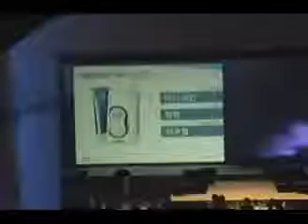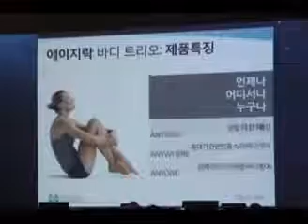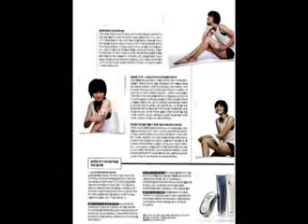박둘선의 뉴스킨 바디갈바닉 누스킨 갈바닉 180도 티알구공 tr90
★뉴스킨/누스킨/갈바닉/180도/에이지락/ageloc/라이프팩/알스퀘어드­/TR90/티알90/티알구공/tr90/바디바/인핸서/napca미스트/리프­트팩/트루페이스/바디갈바닉/r2/NUSKIN/nuskin/뉴스킨사업/누스­킨사업/창업/투잡/부업/물광피부/꿀광피부/S라인/다이어트/동안/성형★

문의 및 상담

★가입방법★

1. 들어가셔서 회원가입 클릭
2. 디스트리뷰터 신규가입
3. 인적사항 입력 후, 후원자 US00189107 (Minsu Kim) 입력
4. 제품구매(회원가입시 30% 할인혜택)
5. 친구 소개하면 5% cash back!

무료회원 가입시 - 전제품 30％ 할인쇼핑 혜택!
회원 타입별 혜택안내
1. GWP 일반회원 - 위의 모든 혜택가능 뉴맴버스클럽 가입시 구매실적별 다양한 할인 및 추가혜택!
2. 디스트리뷰터회원 - 위의 모든 혜택가능 + 소개시 5％ 캐시백 혜택! 프로슈머로서 돈을 쓰면서 버는 똑똑한 소비형태!

무료회원가입후 일대일 상담 신청하시면 뉴스킨코리아 삼성동 본사에서
1. 피부비지아 측정 - 모공/피지/주름/멜라닌색소 등 피부 노화상태 체크
2. 인바디 체형 측정 - 체지방/내장지방/근육량/골밀도 등 신체건강 체크3. 바이오포토닉스캐너 - 1분내에 몸속 항산화수치 체크이 모든 안티에이징 프리미엄 서비스를 무료로 받으실 수 있습니다.
100％ VIP 회원 예약제로 진행되오니, 최소 2일전 예약신청 부탁드립니다.(예약 조기마감시 예약이 안될 수 있으니 미리 신청부탁드립니다.)또한, 제품구매전 뉴스킨 본사에서 제품 엑스퍼트 교육을 수료한 전문가에게 피부컨설팅 및 제품 무료체험 가능합니다. (피부수분도/콜라겐&엘라스틴 체크/페이스 or 바디 갈바닉 체험가능)

이런분들께 자신있게 권합니다.
아름답고 빛나는 물광피부를 원하시는 분
탄력/주름/피부결/피부톤 개선으로 동안피부를 원하시는 분
모공/기미/잡티/색소침착 개선으로 맑은 피부를 원하시는 분
여드름/아토피/건선/문제성피부/과거흔적을 깨끗하게 정리하고 싶으신 분
또래보다 나이가 들어보여서 고민이 있으신 분
눈에 보이는 빠른 효과를 원하시는 분
이중턱/사각얼굴 개선으로 V라인이 되고 싶으신 분
저렴한 비용으로 집에서 즐기는 고급스파살롱의 효과를 원하시는 분
IPL/레이저시술/알라딘 등 피부과 치료를 생각하고 있으신 분
보톡스/필러/지방흡임 등 성형을 고민하고 있으신 분
동안유체 - 얼굴뿐만 아니라 몸까지도 안티에이징하고 싶으신 분
셀룰라이트/종아리/허벅지/출산후 튼살/팔뚝살 등 바디관리가 필요하신 분
힙업/애플업/탄력있는 바디라인을 만들고 싶으신 분
체중조절 및 다이어트로 몸을 새롭게 디자인하고 싶으신 분

입소문을 통해 10-20만원정도 캐시백을 받고 싶으신 분(디스트리뷰터회원)
소자본으로 뷰티사업을 창업하고 싶으신 분(네일/피부/바디/미용/체험샵)
사이드잡/투잡으로 추가소득을 얻고 싶으신 분(일하는 시간 조절가능)
안티에이징 국제사업을 하고 싶으신 분(현, 중국포함 53개국 오픈)
프랜차이즈 사업으로 권리소득/로얄티소득을 받고 싶으신 분
샵마케팅으로 샵매출 증대를 원하시는 분(네일/피부/에스테틱/성형)
안티에이징 제품을 유통하고 싶으신 분(약사/의사/한의사)
세계최초 유전공학 다이어트제품으로 다이어트시장을 선점하고 싶으신 분
무료회원 가입후 연락주시면 언제든지 상담 가능합니다.
정기 사업설명회 및 전문인 세미나 예약 가능합니다.

★꿀피부,물광피부,S라인,피부스켈링,동안패키지 무료 체험 이벤트중
★창업/사업/투잡/부업/알바로 월 권리소득 천만원창출 상담및컨설팅중

♥문의
카톡아이디: julie1234
Line아이디: julie1234